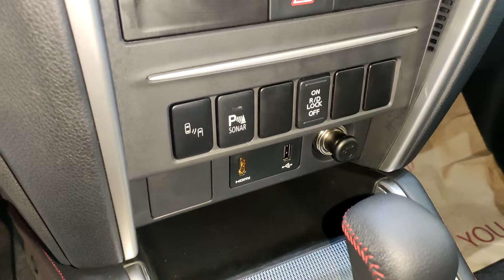New Mitsubishi Triton S-Limited Edition 2023 | off-road 4x4 | Super Select-4WDII